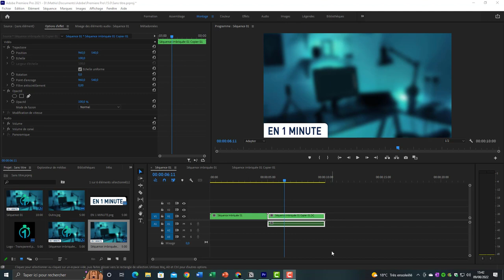Dupliquer une séquence sur Premiere Pro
Copier et coller des clips sur Premiere Pro. Dans cette vidéo nous allons voir comment dupliquer des clips vidéos sur le logiciel de montage et d'édition vidéo Premiere Pro de la suite Adobe.